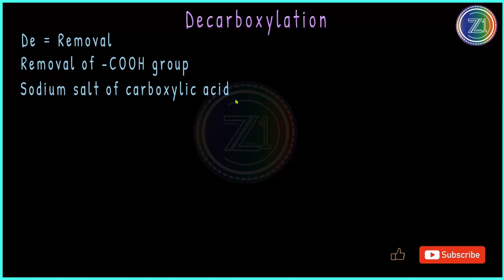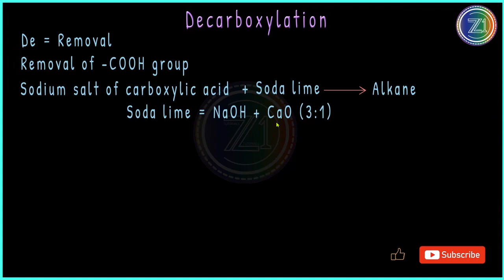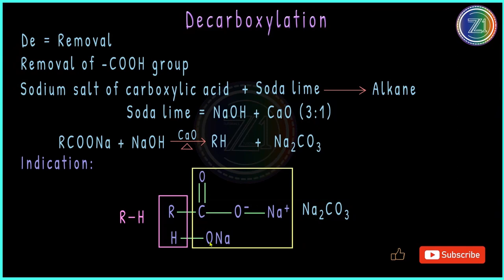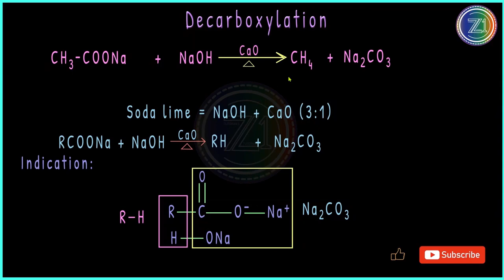Decarboxylation ( Alkane preparation) | Class 11 Chemistry | BSc 1st Year | JEE | NEET | CBSE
Decarboxylation: This is a method of preparation of alkanes by the removal of carboxylate group from alkyl sodium carboxylate.
In this method sodium salt of carboxylic acid is heated with soda lime to form alkanes.

We are trying to design an attractive organic chemistry course.
So that anyone can understand chemistry in depth without paying.

In the upcoming time, we will upload the series over Physics, Biology, Mathematics and some very important software like Adobe after effect, Adobe Illustrator, Adobe audition, Corel Draw, Blender, Cinema 4D  etc.

If there is any mistake in the video during its design. Please ignore it. We apologize for that. We'll try to make the videos more perfect.